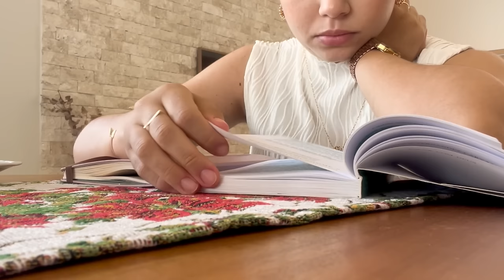Um dia na rotina: cozinhando, mãe de dois, arrume-se comigo, treino, organização...